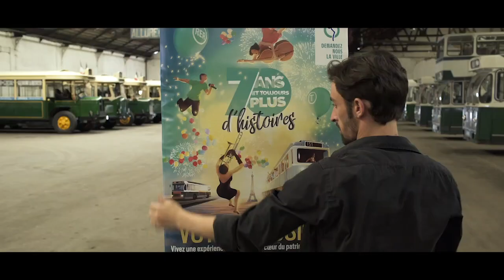Exclue: le spectacle immersif "Voyage musical" | RATP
Pour fêter ses 70 ans et à l'occasion des journées européennes du patrimoine, la RATP vous invite à découvrir un spectacle musical unique et entièrement immersif. Chanteurs, comédiens et musiciens s'approprient notre collection de matériel roulant pour vous faire traverser les époques en musique. Des Daft Punk en passant par Jacques Dutronc, France Gall ou même Pharrell Williams et Stevie Wonder, revisitez votre répertoire musical dans un haut-lieu du patrimoine RATP: une ancienne gare de triage typique des années 1900.